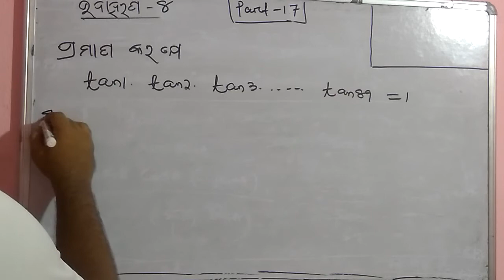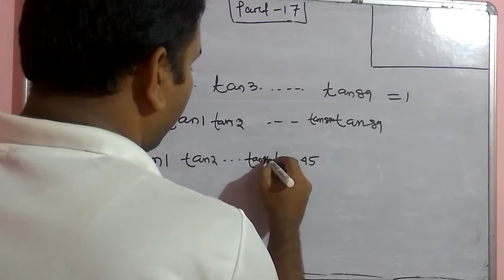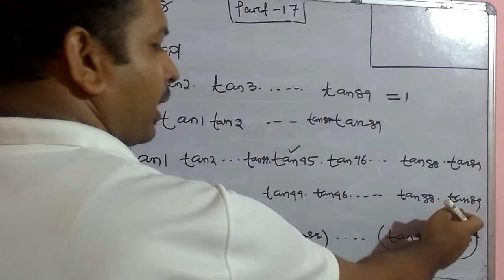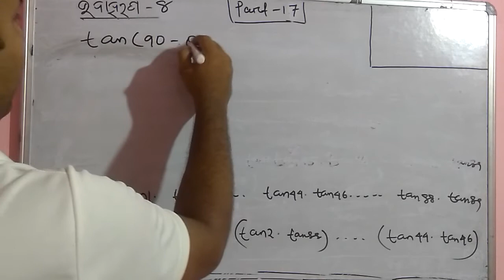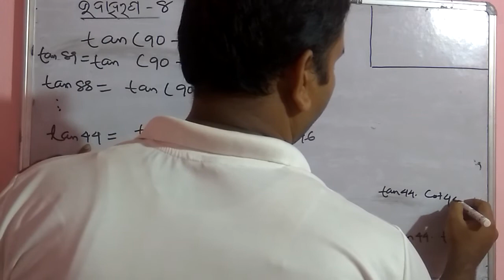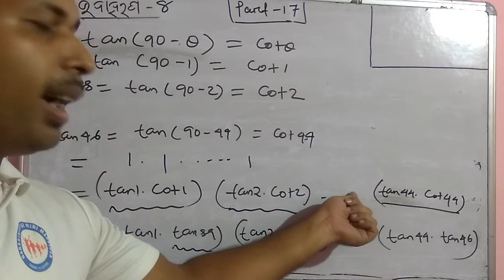ଦଶମଶ୍ରେଣୀ ତ୍ରିକୋଣମିତି (trigonometry )part-17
Hi friends
Hello dear students
Here we are going to discuss mathematics for all medium school and college